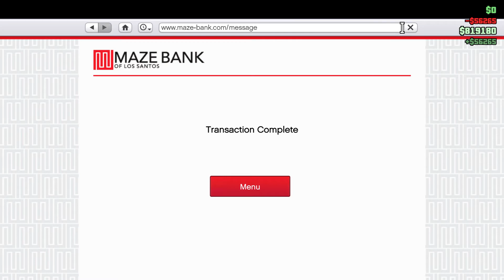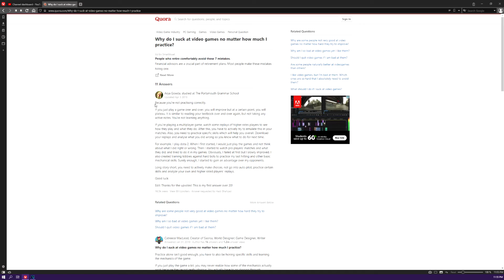Let's Play - Grand Theft Auto V - Road to a Million with Josh pt. 4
I finally get the answer to the question that I have been wanting to know the answer for since the first time I played a game. It turns out that I suck at video games because I don't practice. , , who knew? Am I right?